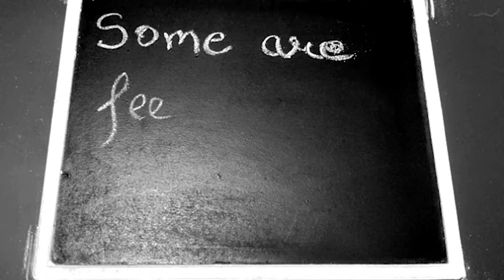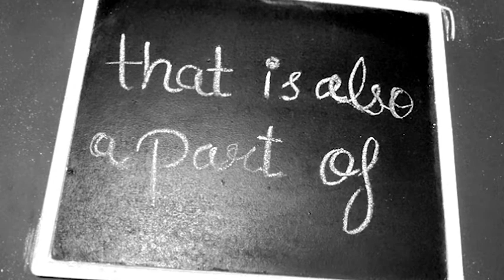Everyone is stuck somewhere | Stop Motion Animation | Ideas | Life | Chalk and duster| Blackboard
Are Feeling Stuck Some where ??

Everyone is stuck somewhere
Some are feeling stuck in their thoughts
Career
Relationship
Bodies
And it is okay to feel stuck
It is also a part of growth
How can you know where you're going??
if you don't know where you've been !!

This video is complete experiment  for stopmotion with blackboard .Acting as an encouragement to other creators who are stuck in the constraint of any good idea . Process of creation creates idea so dont wait for something  so unpredictable and work on what you can.
The point is that every idea has merit, because whether or not the idea sounds good, or is laid out perfectly, it can be worked and modified and morphed into absolute brilliance

Typography in stop motion.

The actual reason for loving stop motion animation is its reality. All the props and objects used in a video are prepared by highly-skilled artists and animators. This physical reality is different from any computer-generated graphics. This is what will make an illustrative video more lively and different. It can be used for any purpose. Stop-motion animation is incredibly tedious and difficult to produce, taking hours upon hours to build the sets and move each character motion-by-motion yet it pure satisfaction once done.

Motion Craft ki Duniya

Visuals- original object